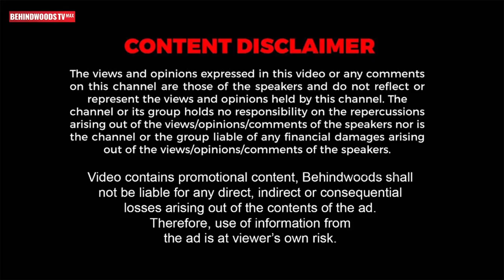“பெத்த பொண்ண Parents-ஏ கடத்துறாங்க..” குடும்பத்தில் LGBT-அ ஏத்துப்பீங்களா? | Public Opinion